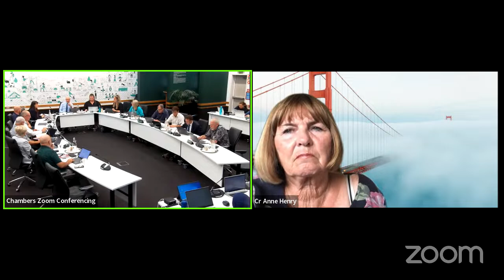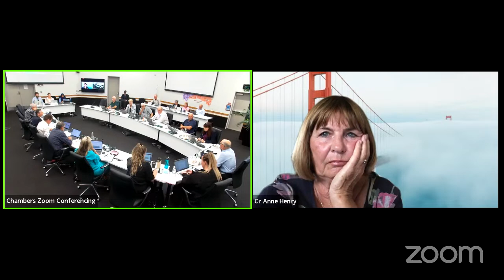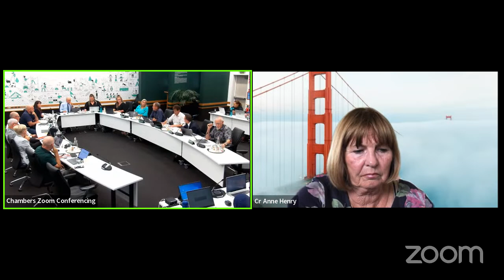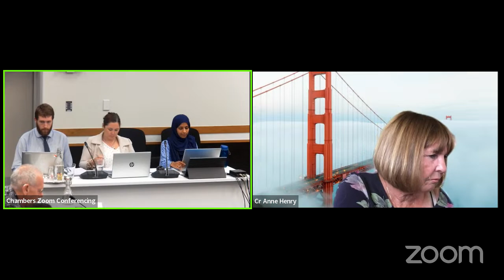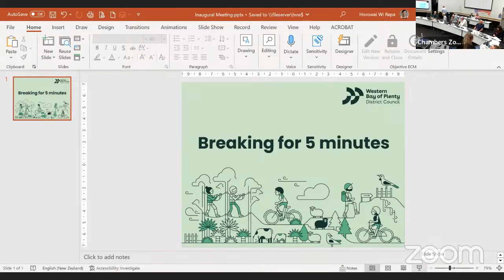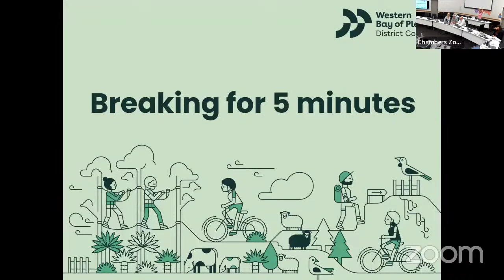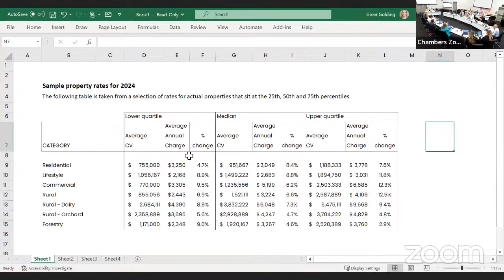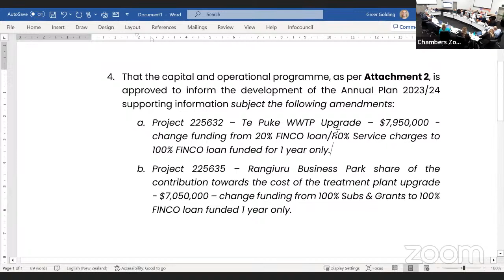Annual Plan/Long Term Plan Committee - PART TWO - Thursday 23 February 2023